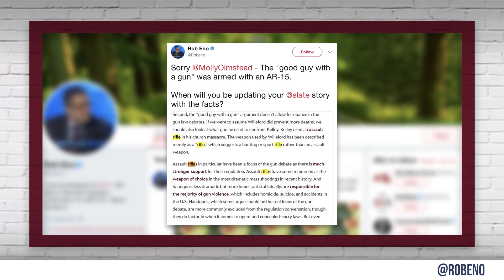CAUGHT: Media Lies About Sutherland Springs Shooting | Louder With Crowder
Steven Crowder breaks down the top lies and misinformation surrounding the Texas church massacre in Sutherland Springs. From gun control falsehoods to lies about the shooter’s
identity and hero, Stephen Willeford, we cover it all.